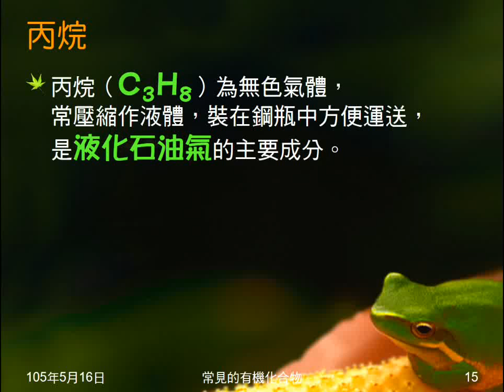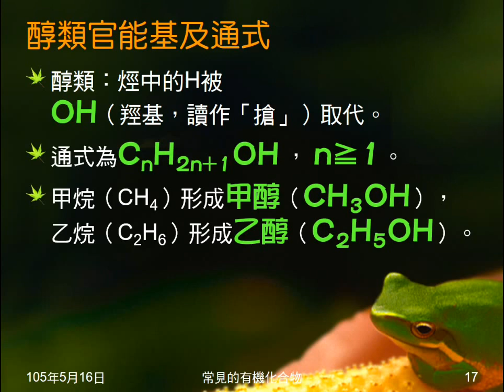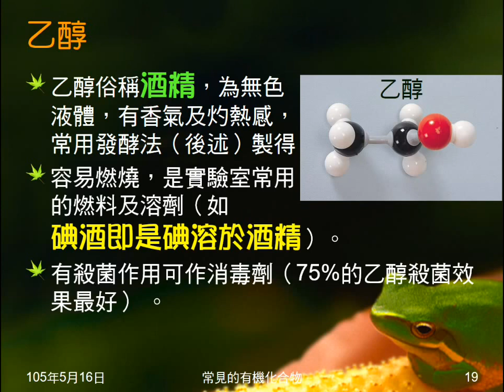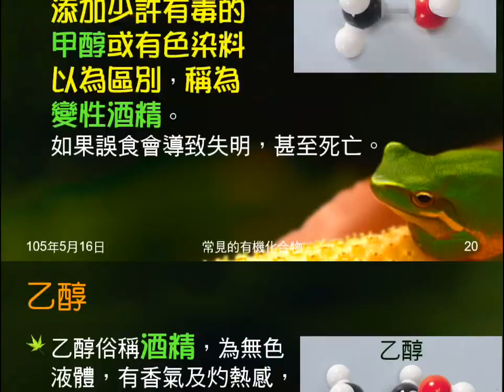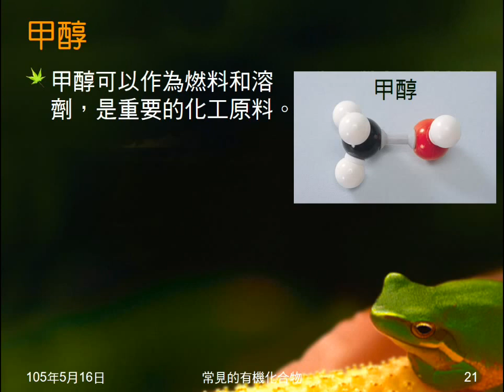104學年國二理化＿有機化合物05：醇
介紹醇的官能基、通式。介紹甲醇、乙醇化學式。說明醇類性質。介紹乙醇與其用途、變性酒精與甲醇。